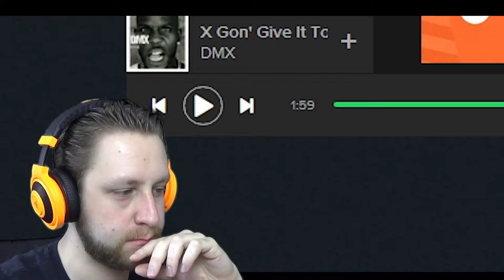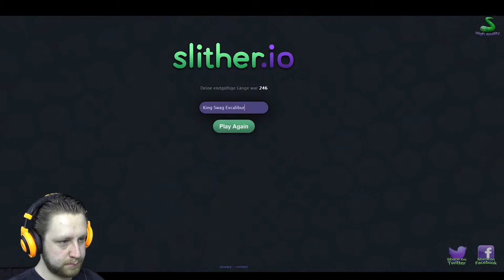HAVING A BAD DAY | Slither.io | #4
You know how it is sometimes. You put on some music to get pumped and get ready to rule the Slither.io leaderboards. But today is just not your day...